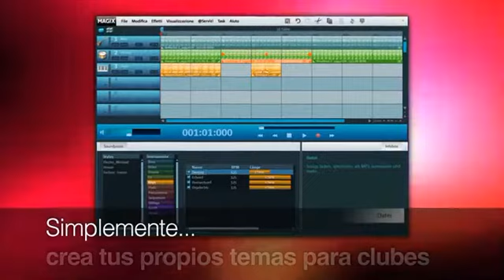MAGIX Music Maker Techno Edition 3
MAGIX Music Maker Techno Edition 3 es el programa ideal para inciarte en la producción de tus propios pelotazos de música electrónica. Te sorprenderá la facilidad con la que puedes empezar a crear canciones que suenan a rompepistas.